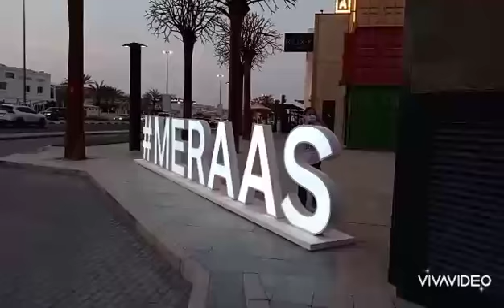nointro just roam around//unplanned walk!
may naisip na pupuntahan,, iba ang narating!!!